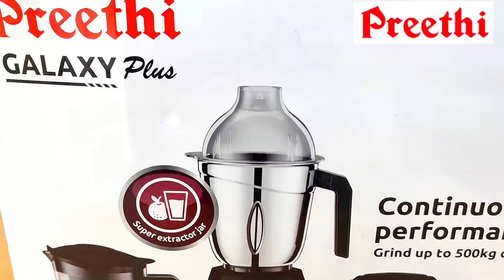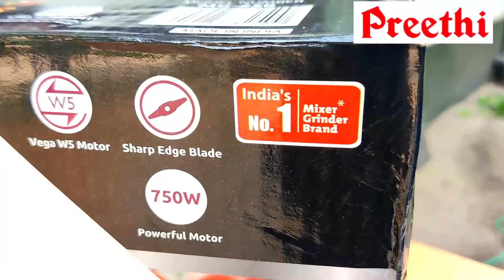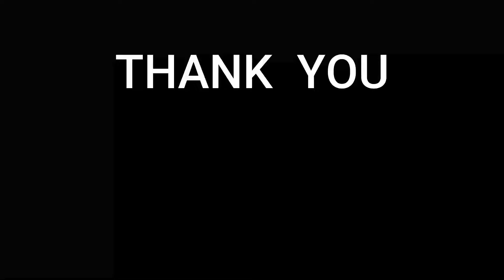തണ്ണിമത്തൻ ജ്യൂസ് ഇങ്ങനെ ഉണ്ടാക്കി നോക്കൂ |ASWIN VLOG